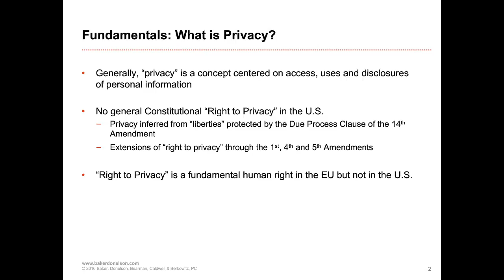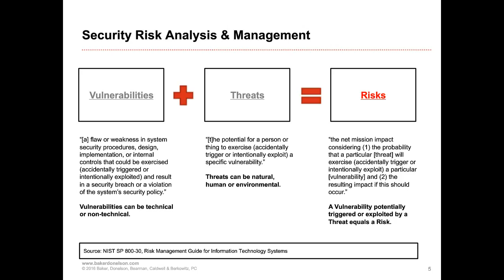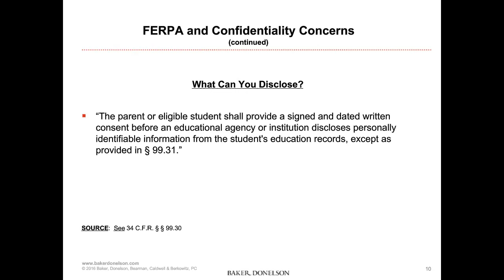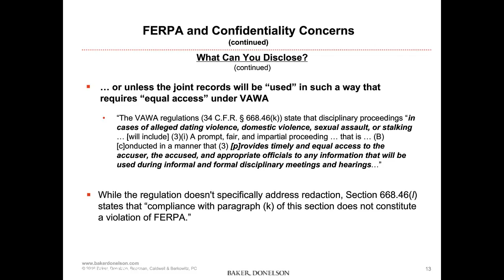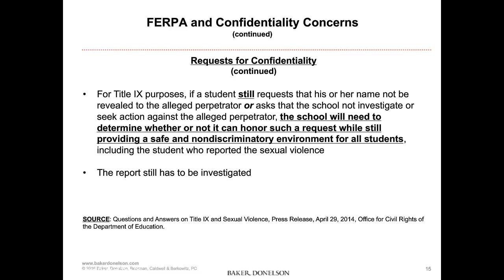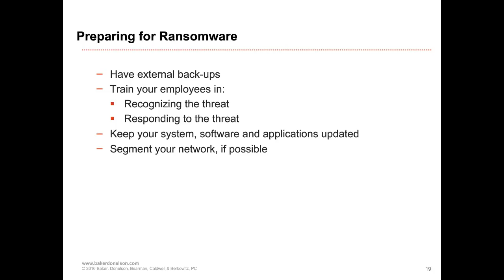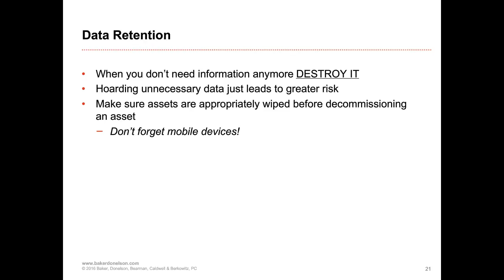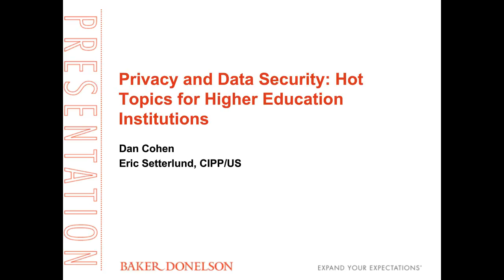Privacy and Data Security: Hot Topics for Higher Education Institutions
Please join Eric Setterlund and Dan Cohen for a one-hour complimentary webinar to discuss developments in federal and state privacy laws impacting higher education institutions. In this webinar, we will provide an overview of student privacy laws and discuss how to navigate through them during Title IX and other disciplinary proceedings. We will also highlight emerging data security threats and discuss best practices to proactively avoid and address data security breaches.